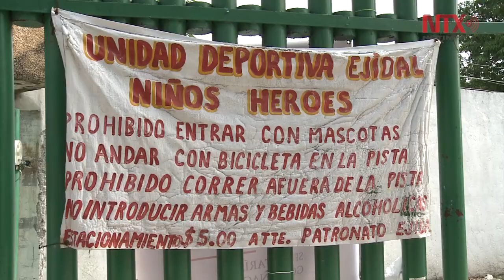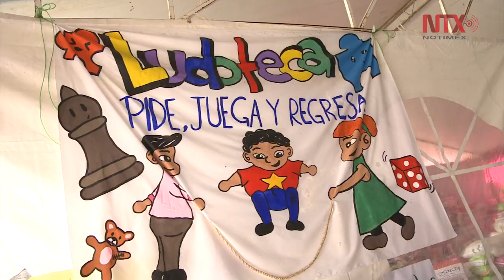Albergues continúan brindando asilo a los que perdieron sus hogares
Tras el sismo de magnitud 7.1, los albergues de Jojutla, Morelos implementaron las casa donadas por el gobierno chino en sus albergues para mejorar la estadía de las personas que los habitan.